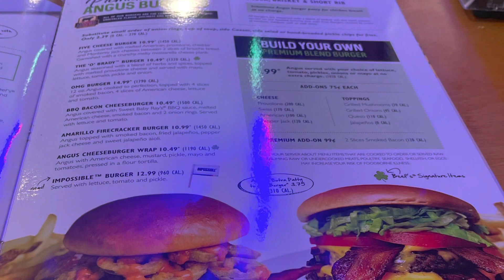Car show|*vlog #1|Chloe Alford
carshow corvette sportscar Hey guys, welcome back to another video! Every time I try to post something, everything starts to mess up whether it be my WiFi, to something totally different. I kept getting notifications that my storage was running out so I finally asked and bought some. So, hopefully no more problems from here on out. Hope you guys enjoy my first ever vlog on this channel. Filmed: Saturday, June 12,2021